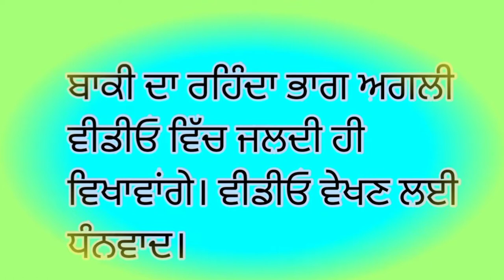Journey from village Dhugga Kalan to Jalandhar city PART 2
Hello friends,
                                            I am jagmeet Singh.
welcome to jagmeet Bathinda all in one You Tube channel.
About this video:Friends, The second part of the journey from village Dhugga Kalan to Jalandhar city